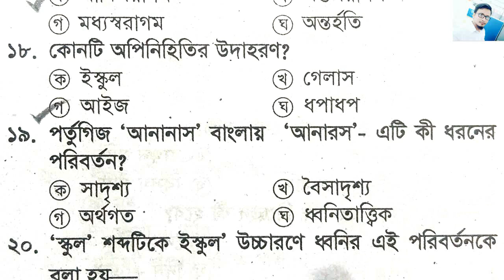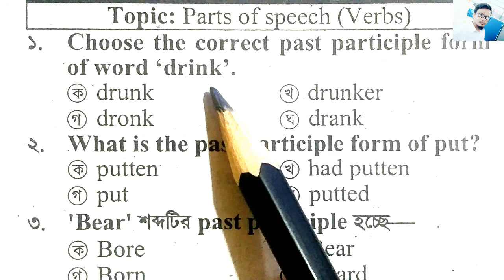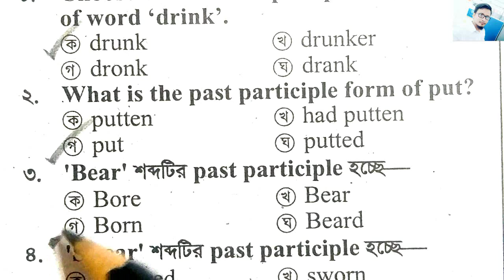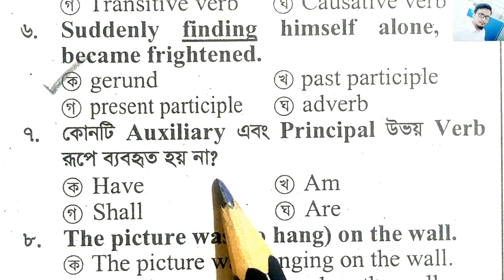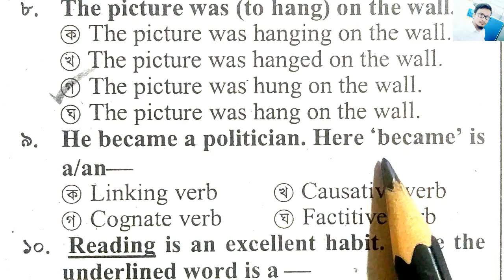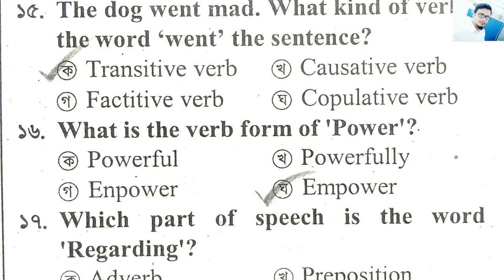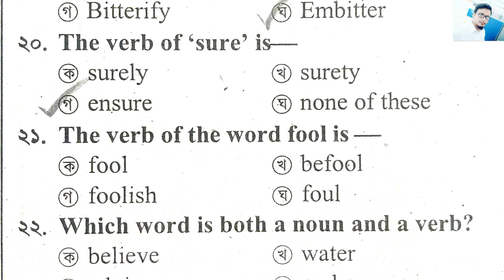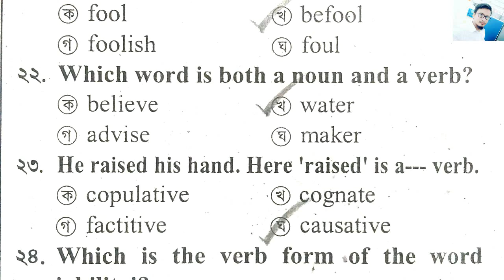প্রাইমারি শিক্ষক নিয়োগ পরীক্ষার প্রস্তুতি || পর্বঃ 09 || ৪৫তম বিসিএস প্রস্তুতি || বাছাইকরা ৫০টি MCQ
প্রতিটি পর্বের মানবন্টনঃ প্রত্যেকটি পর্বে আলাদা আলাদা ২ টি অধ্যায় থেকে ২৫+২৫ মোট ৫০ নম্বরের মডেল টেস্ট।
সর্বমোট ৭০টি পর্বে প্রকাশিত হবে “অধ্যায় ভিত্তিক ৭০ দিনের বিশেষ প্রস্তুতি কোর্সটি । যাতে থাকবে বংলা বিষয়ের ৭৫০টি এমসিকিউ, সাধারণ জ্ঞাণ ও বিজ্ঞাণ এর প্রায় ১২৫০টি, ইংরেজির ১১৮০ টি এবং গণিতের ৭০০টি প্রশ্নসহ মোট ৩৪০০টি গুরুত্বপূর্ণ এমসিকিউ।
কেউ যদি সবকয়টি পর্ব মনযোগ সহকারে দেখতে পারে, তবে অন্তত তার যেকোন নিয়োগ পরীক্ষায় পাশ মার্ক নিশ্চিত হবে ইনশাল্লাহ।
** কেউ যদি একসাথে সবকয়টি পর্ব দেখতে চান- তবে চ্যানেলের PlayList এ গিয়ে “অধ্যায় ভিত্তিক ৭০ দিনের বিশেষ প্রস্তুতি কোর্স একসাথে” এ ক্লিক করতে পারবেন।